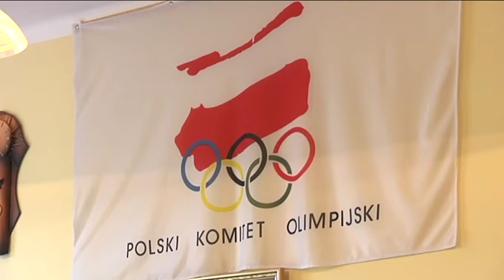Kasia Pawłowska w Klubie Olimpijczyka (Wydarzenia Sport 29.08.2012)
Relacja TV Proart ze spotkania w Terenowym Klubie Olimpijczyka w Wysocku Wielkim. Kolejnym gościem była uczestniczka tegorocznych Igrzysk Olimpijskch w Londynie Katarzyna Pawłowska z Przygodzic. Kolarka torowa i szosowa opowiadała o swoim starcie i aktualnych planach.